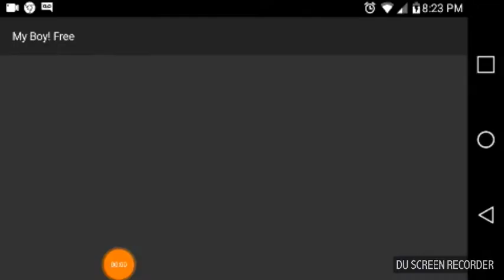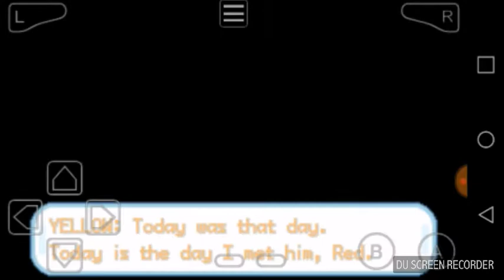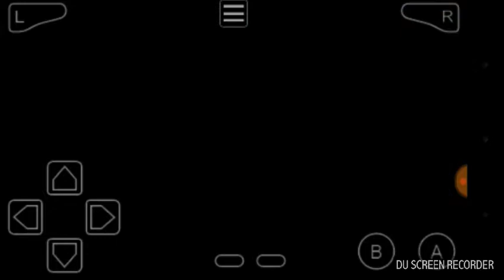Pokemon little yellow